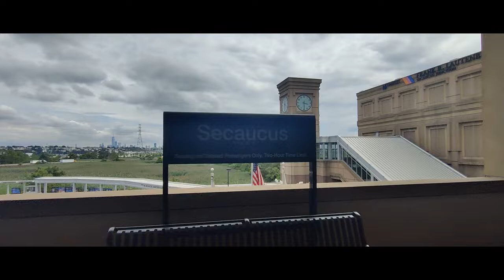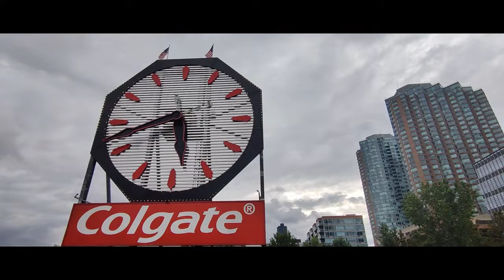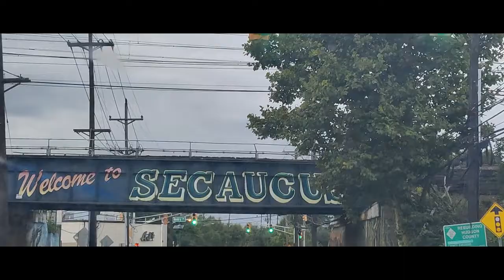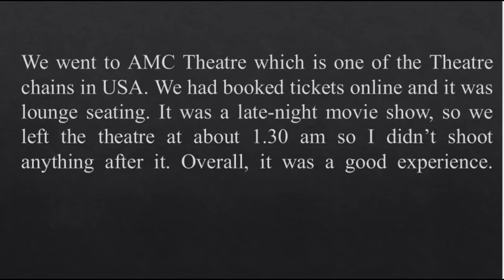Colgate Clock | Train Ride in New Jersey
Travel videos are what you'll find on this channel.
Hello Everyone,
We are Digital पर्यटन (Tourism). For more than 6 years we have been traveling together. We created this Travel channel for you all so that you can travel with us and enjoy the beauty of this world.
Digital पर्यटन is a channel that helps the community to gain information about various known and unknown places in India which are explored by us. Thereby providing a guide to travelers to plan their trip as well as the budget.
Guys, we are taking these efforts, especially for all of you people so that you all can go well planned for your family trips, buddy trips, etc.

Guys, only you have to do is subscribe to our channel, like our videos, share them with your friends, and also press the bell icon so that you can get early updates on our videos. ThankYou. :):)